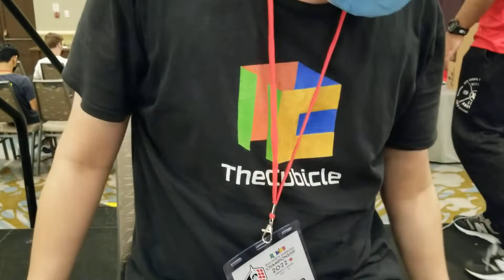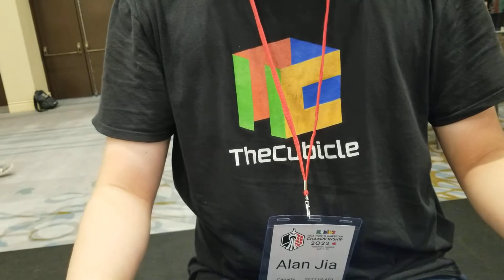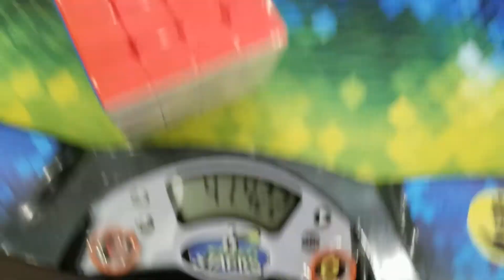35.64 Official Overall PB 4x4 Average!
34.00, 36.99, 35.94, (32.82), (41.42) = 35.64

The Aosu WR M is seriously goated. After one day of practicing with it, it's gotten me multiple PBs, and even one in comp as you can see. If you don't have it, I highly recommend it (the Celeritas setup doesn't hurt either).